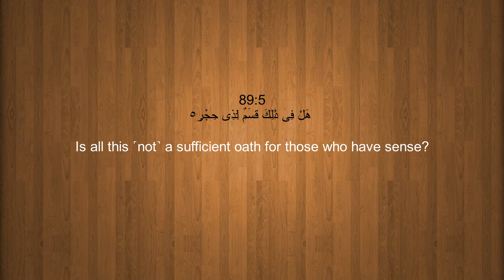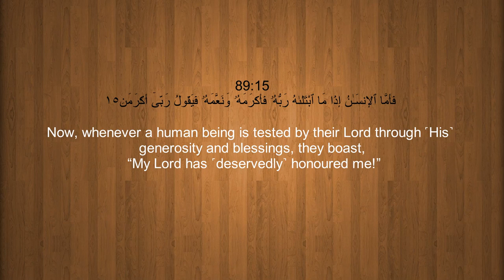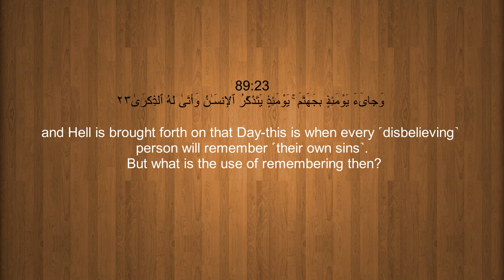Surah Al-Fajr (The Dawn) With English Translation By Emad Al MANSARY